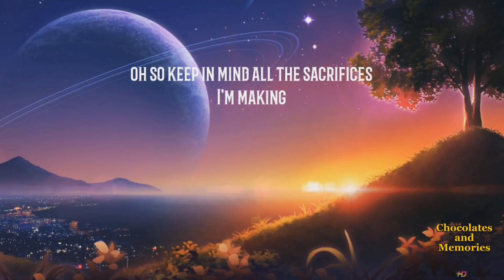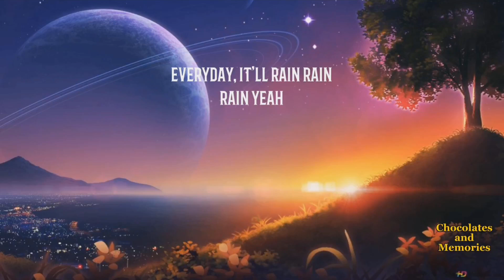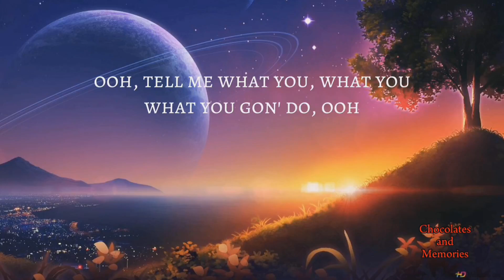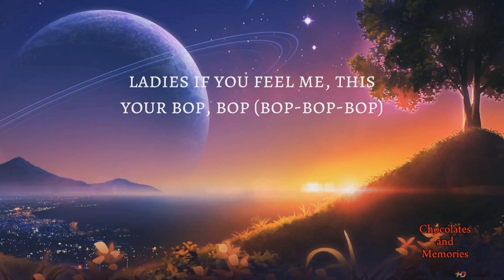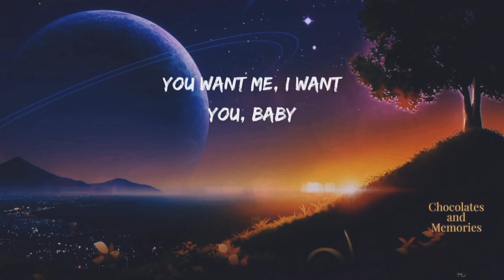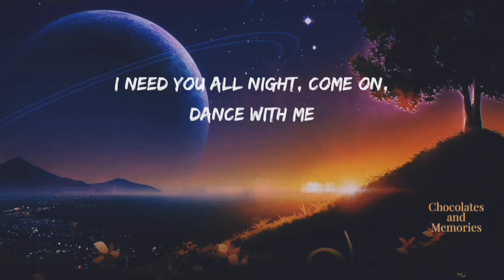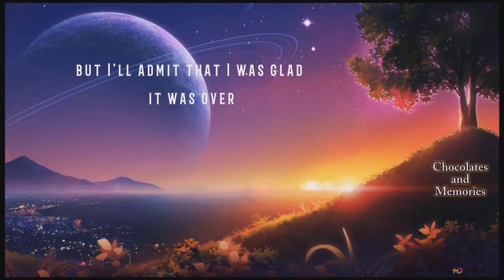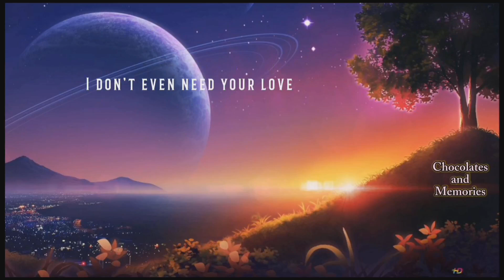BRUNO MARS - It Will Rain Lyrics Mix Video/MEGHAN TRAINOR -Bet You Look/ DUA LIPA - Levitating/